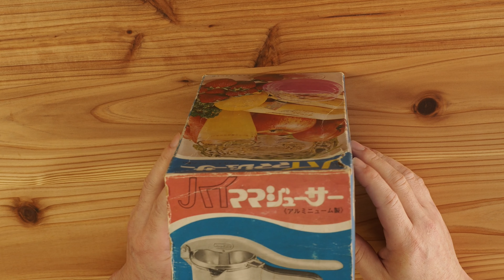昭和のジューサーでみかんジュース作ってみたら美味かった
昭和のハンドプレスジューサーでみかんジュース作ってみました。
アルミ製のジューサーです。
ハイママジューサーっていうネーミングがチャーミング。
テーブルは前に作った三脚テーブル。。。
最初は茶漉し使ってみましたが、、、粒状というか固まりがあったほうが美味しかったので潰しただけにしています。

camera: OLYMPUS OM-D E-M5 MarkIII
lens: M.ZUIKO DIGITAL ED 12-40mm F2.8 PRO
camera: FUJIFILM X-T30
lens: XF18-55mmF2.8-4 R LM OIS
camera: FUJIFILM X-E3
lens: TTArtisan 35mm f/1.4
camera: Sony a6400
lens: SELP18105G
editing: Final Cut Pro X

Wasting Time by Sapajou & Yorgo H